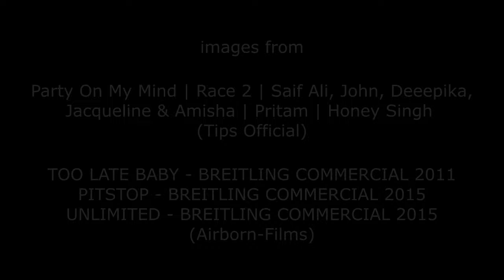ABBA - Gimme! Gimme! Gimme! (Kygo Style Remix) - Dance Video, Vintage Aircraft Choreo - Roberto F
Creative video editing Roberto F
*Video made for demonstration purpose only, may contain copyrighted material.

CREDITS :
Remix made in Kygo style by Bedroom Producer

THANKS FOR IMAGES TO :
CREDITS :
Party On My Mind | Race 2 | Saif Ali, John, Deeepika, Jacqueline & Amisha | Pritam | Honey Singh TIPS OFFICIAL

* If you are looking for Software for Video Editing, Video Converter and much more, try Movavi Video Suite,

If you click on this link and buy the product, I will get a small commission at no extra cost to you, but you will give great support to grow this channel. Thanks